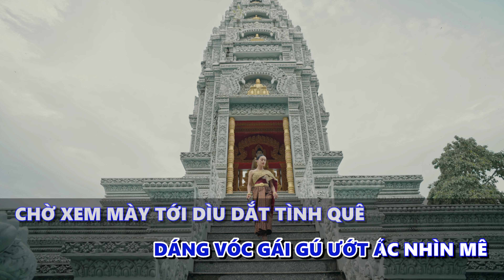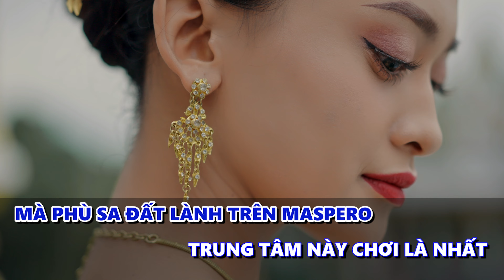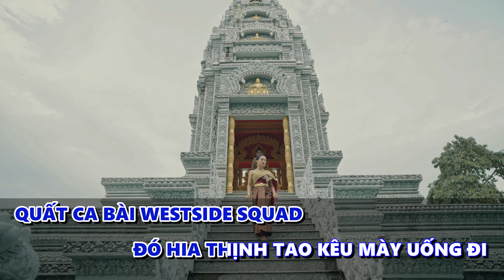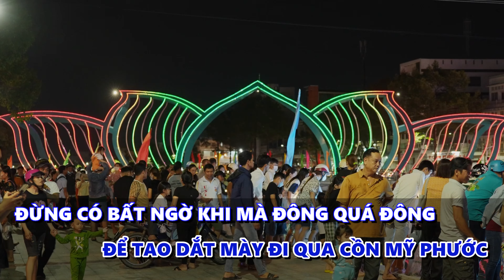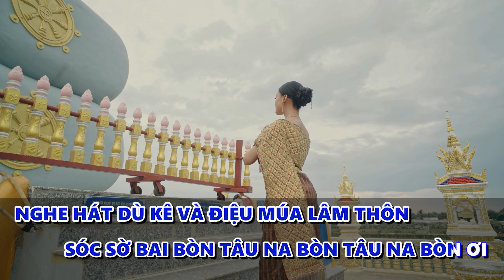Karaoke Sóc Trăng Drill Cypher : Về Đại Tâm Thăm Người Bạn Khmer